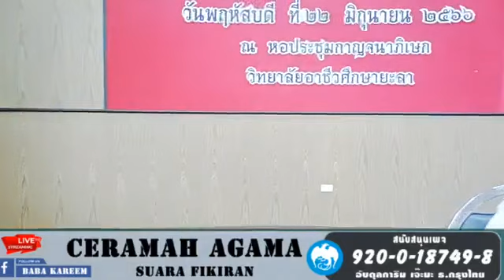บาบอการีม จะกว๊ะ | บรรยายศาสนาพิเศษ ณ วิทยาลัยอาชีวศึกษายะลา ถาม-ตอบ CERAMAH AGAMA TH.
บาบอการีม จะกว๊ะ / Tuan Guru Baba Kareem Jakwah

ช่องนี้สร้างมาเพื่อเผยแผ่ความรู้ศาสนา
Channel ini diwujudkan untuk menyebarkan ilmu agama

ร่วมกันแบ่งปันความรู้ศาสนาอิสลาม
Bersama-sama berkongsi ilmu agama Islam

Saya tahu dan beritahu orang yang belum tahu. Tekan kongsi dan dapatkan merit

Setiap persoalan Islam ada jawapannya

Menjawab Soalan / Du’a-Du’a / Amalan Azimat

Muat naik klip terkini Kemas kini klip baru setiap hari Insha Allah

Anda sangat bertuah kerana menemui saluran ini

Menonton video tentang Islam

ขอให้อัลลอฮ์กำหนดคุณแนวทางที่ถูกต้องของศาสนาอิสลามอามีนๆ🤲🏻
Semoga Allah membimbingmu ke jalan Islam yang benar Ameen

👉🏻 ฝากกดติดตามช่องเราด้วยนะ เพื่อให้กำลังใจได้ทำคลิปดีๆต่อไปเรื่อยๆ
Sila tekan ikuti saluran kami juga untuk menggalakkan anda untuk terus membuat klip yang baik

Dan tekan loceng

Untuk tidak terlepas klip baru Kemas kini klip baharu setiap hari (Insha Allah)

[CERAMAH AGAMA ILMU AGAMA TUAN GURU
AL-FATHONI]